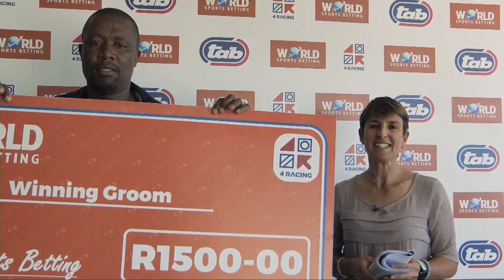ROSE OF BAYEUX - RACE 3 fairview 28-08-2023